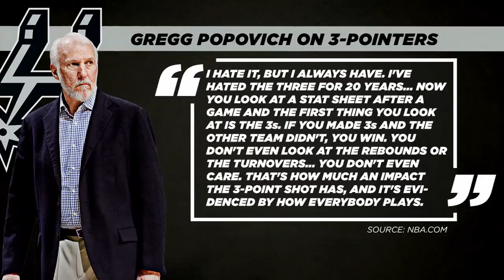Gregg Popovich is losing 'his coaching feel' because of the 3-pointer - Scottie Pippen | The Jump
Scottie Pippen joins The Jump to talk about San Antonio Spurs head coach Gregg Popovich's take on the current state of the NBA, saying that teams rely too much on the 3-point shot.